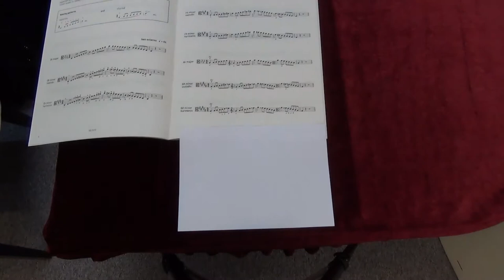ABRSM Viola Grade 6 scales and arpeggios - G# minor harmonic scale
ABRSM
Viola Exam scales and arpeggios
Grade 6
G# minor harmonic scale